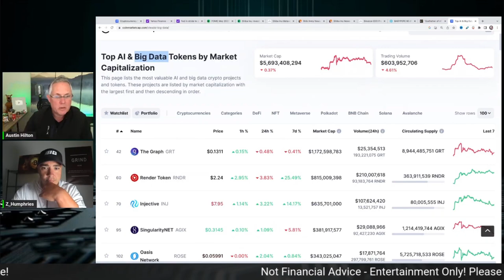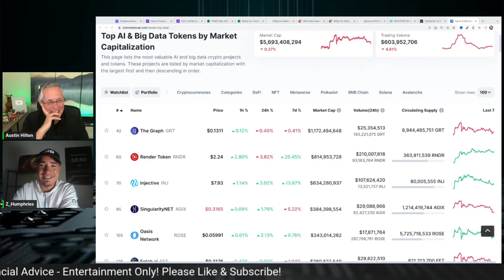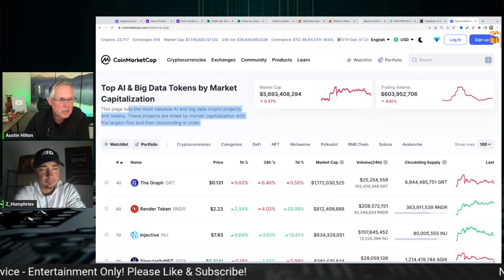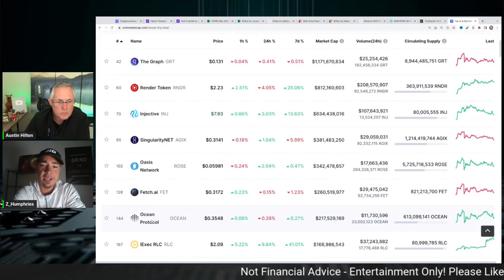AI CRYPTO IS GOING TO REVOLUTIONIZE CRYPTOCURRENCY! ARE YOU GOING TO BE AN AI CRYPTO MILLIONAIRE?